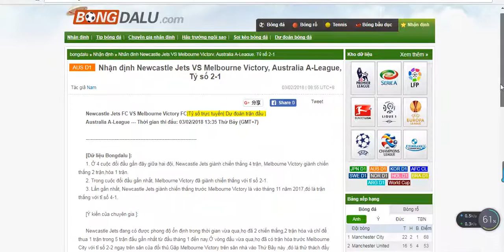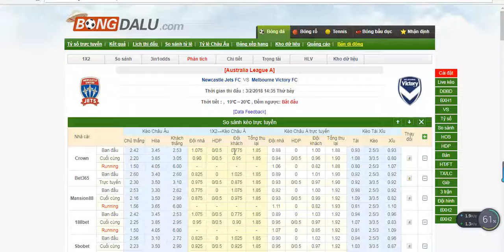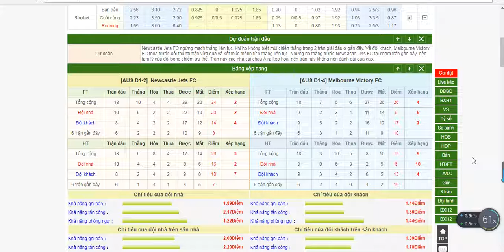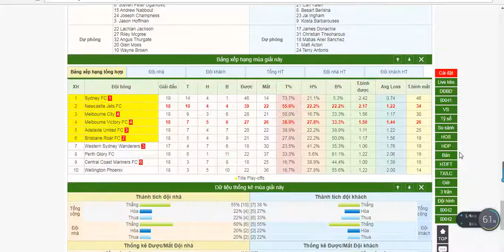Newcastle Jets VS Melbourne Victory-Australia A-League- 03/02/2018